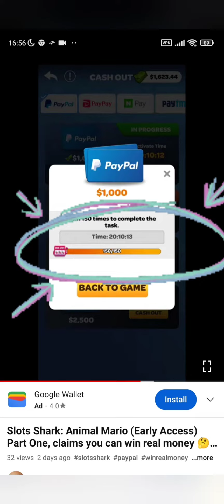Slots Shark: Animal Mario (Early Access) Part 2 The Update 🚩 scam alert🚩 AVOID 🚩 fake game!